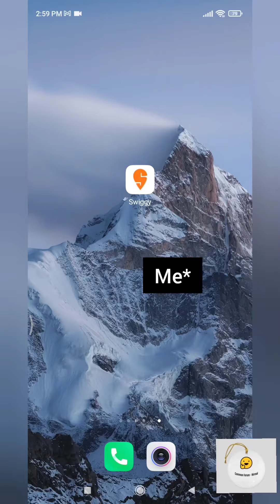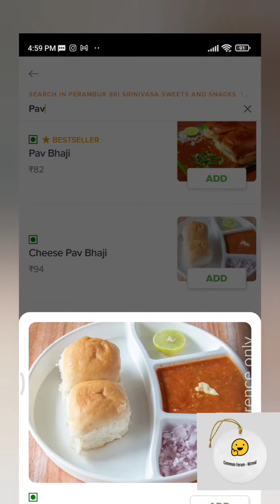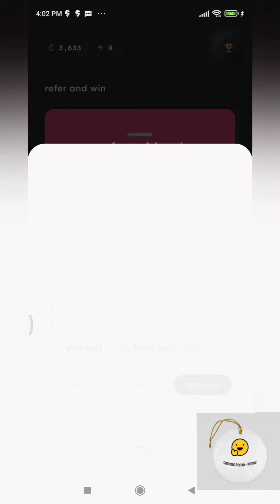மழையில் | Dry Jamun , cheese pav bhaji , Samosa | Watch till end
Order 1 :

Loiee’s Sweets And Snacks

23, Indira Gandhi Rd, Pallavaram, Chennai, Tamil Nadu 600043

Order 2 :

Perambur Srinvasa Sweets And Snacks

beside The Chennai Silks - Chromepet, Lakshman Nagar, Chromepet, Chennai, Tamil Nadu 600044

Hi! I am sending you Rs. 250 towards your credit card bill this month. Sign up on CRED (official sponsor of IPL) using this link and claim the cashback and other rewards when you make your first payment. Hurry, this link of CRED expires in 48 hours.